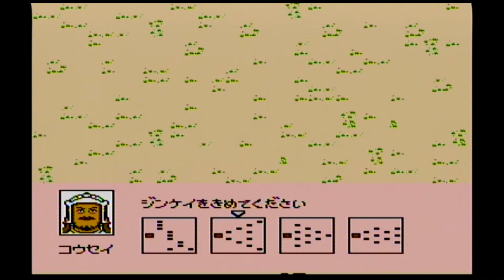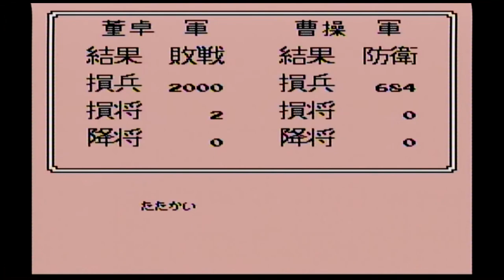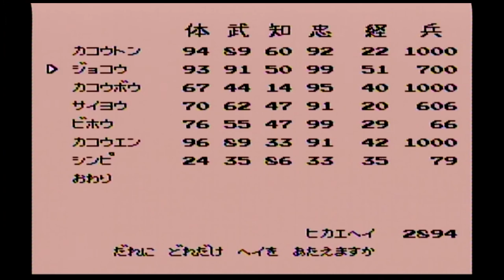#9 ナムコ三国志2 覇王の大陸 【曹操で中国統一】【実況】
ナムコ三国志2を曹操で中国統一を目指して実況プレイ!!
武将の戦闘時退却しない縛りプレイで、緊張感ある戦闘に。

【スポーツ】

【ＲＰＧ】